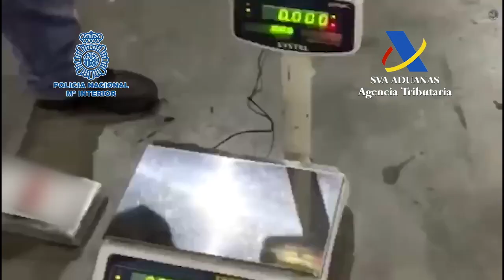Intervenidos 165 kilos de cocaína ocultos en un buque llegado a Tenerife desde Argentina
Agentes de la @Policia  y funcionarios del Servicio de Vigilancia Aduanera de la Agencia Tributaria, en una operación conjunta con las Autoridades Argentinas (PFA), han desarrollado una investigación contra una organización criminal asentada en Argentina y Europa, dedicada al tráfico marítimo de estupefacientes a través de buques portacontenedores.

Más información: rtvc.es